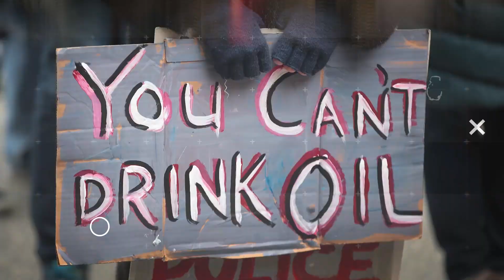Alexandria Ocasio-Cortez Lists Reasons To impeach Trump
AOC was very clear about her views on impeaching Trump. John Iadarola breaks it down on The Damage Report. Follow The Damage Report on Facebook

"WASHINGTON — Rep. Alexandria Ocasio-Cortez said there are “so many” reasons to impeach President Trump in an interview with Yahoo News “Skullduggery” podcast on Sunday evening. The congresswoman also indicated she is likely to sign onto a resolution introduced by Rep. Rashida Tlaib, D-Mich., last month that calls for Congress to begin an investigation into whether Trump has committed impeachable offenses.

“I think you could reach in a bag and pull so many things out that are impeachable of this president. I support impeaching this president,” Ocasio-Cortez said.

Ocasio-Cortez, who became one of the most high profile Democrats in Washington after winning her seat in a shocking upset last year, has previously expressed support for impeachment. However, her comments in the Skullduggery interview were her most direct on the issue and she was previously noncommittal when asked about Tlaib’s resolution.

“We hadn’t signed on when it was first introduced but we probably will,” Ocasio-Cortez said of the resolution, adding, “We’ll take a look into it.”